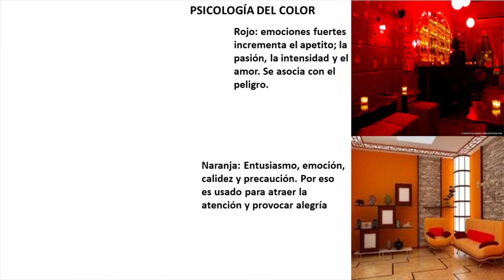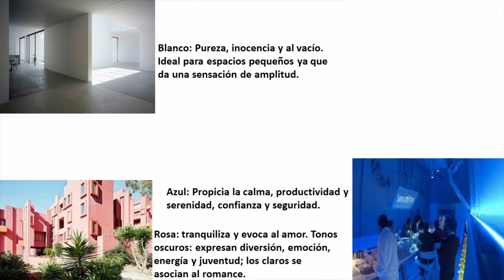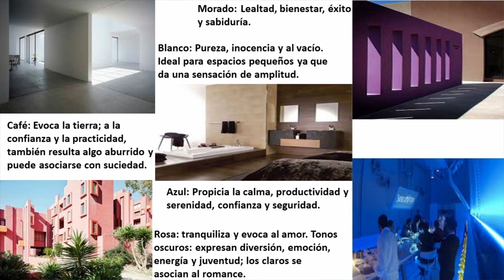El Color en la Arquitectura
El color infunde carácter al objeto arquitectónico, su armonía y diseño tienen un enorme poder emotivo, conforman un espectáculo visual a través del manejo pertinente de la luz y el material. Su impacto connota una gran cantidad de emociones en el ánimo del usuario.